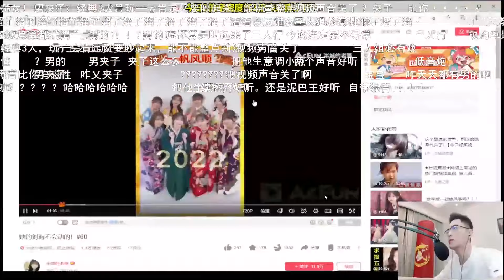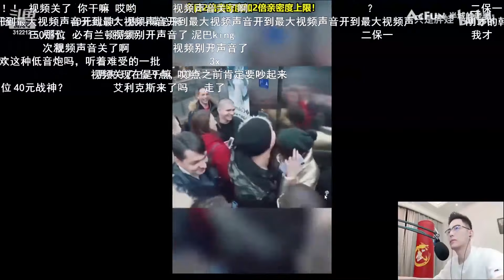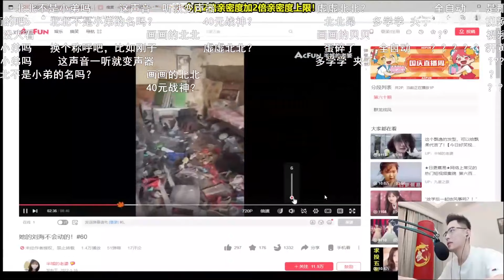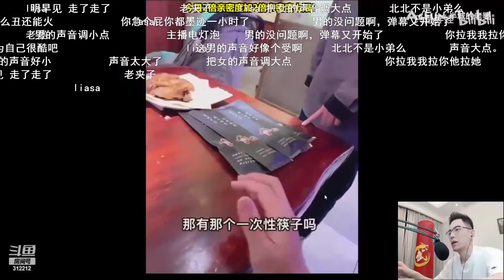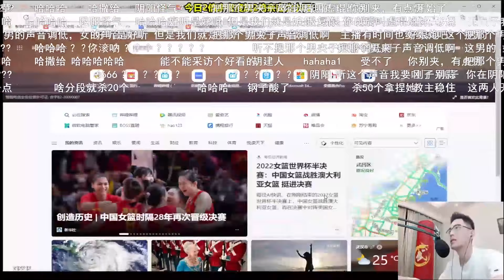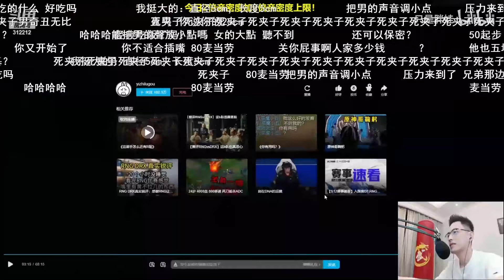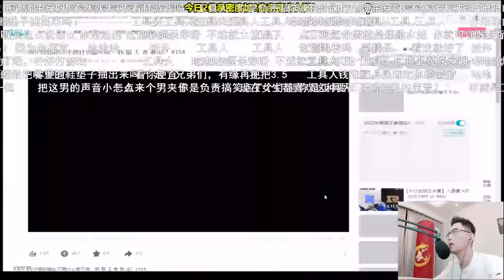【智勋】（瓜1弹幕版）【夹音男和女老板聊嗨】男夹子陪玩和女老板聊骚，网恋男友爆炸疯狂输出，智勋无辜躺枪，西门庆潘金莲武大郎，三角大战上演。